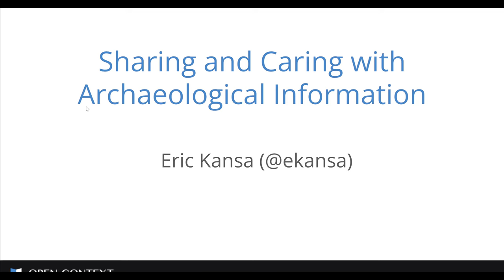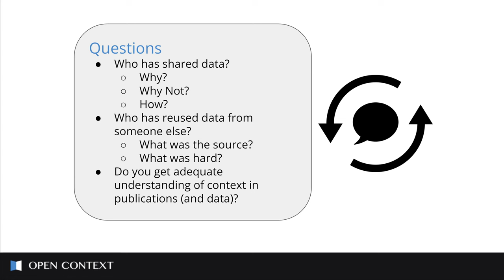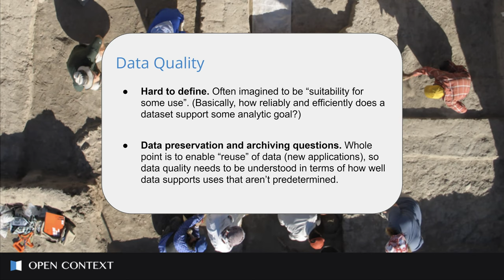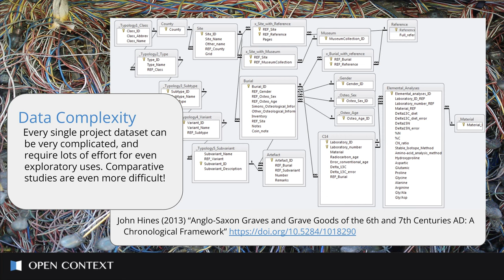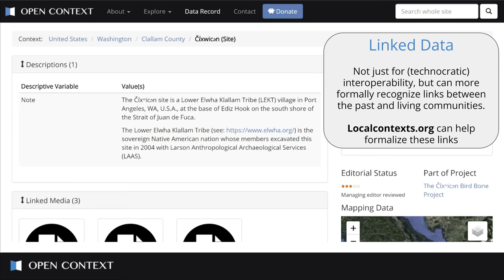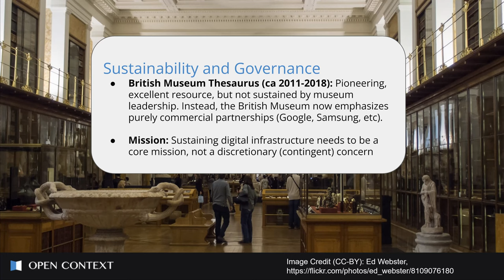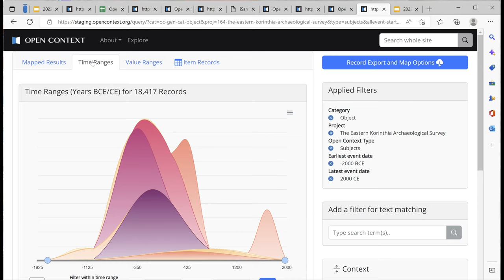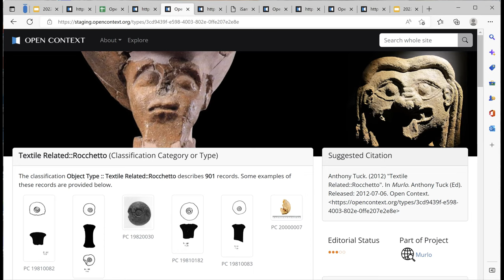2022-10-12 BB: E. Kansa, Sharing and Caring with Archaeological Information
Sharing and Caring with Archaeological Information
ARF Brownbag | October 12 | 12:10-1 p.m. | 101 2251 College (Archaeological Research Facility)
Speaker:  Eric Kansa, Technology Director, Open Context
Abstract: Communication, information sharing, and collaboration are (or at least should be) central concerns in the practice of archaeology. Information issues lie at the heart of method and theory questions, professional ethics, career advancement paths, and engagement with wider communities.
This talk explores the significance of some of these information issues through the lens of digital data. Archaeological information can be curated as highly contextual and socially-embedded information, or alternatively (or even simultaneously) as fungible, open, abstracted and remixable data. Because archaeological data have complex technical, professional, social, economic, cultural, legal and policy entanglements we need to cultivate information practices that better meet the challenges of this landscape. Through wider collaboration that helps shape our editorial and curatorial policies, software, and data modeling, we have tried to learn and navigate these issues with our own work with Open Context, online since late 2006. This discussion draws from this experience to identify some good information practices that can improve archaeology.